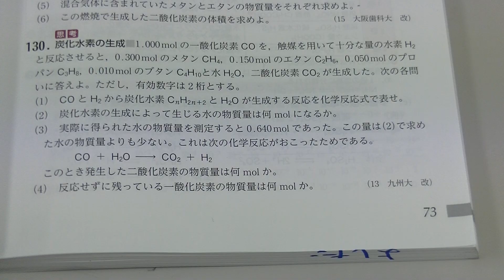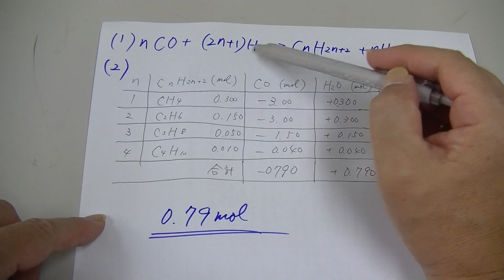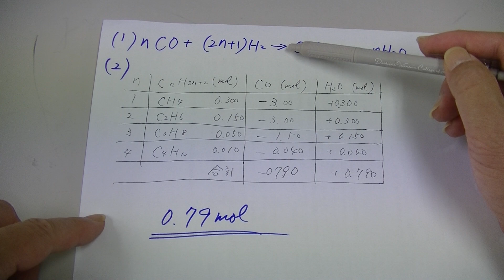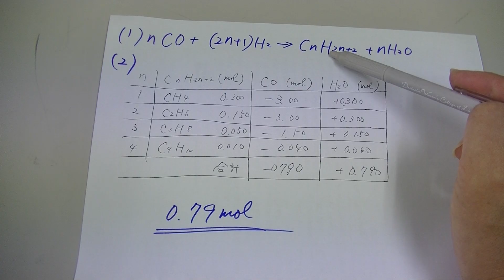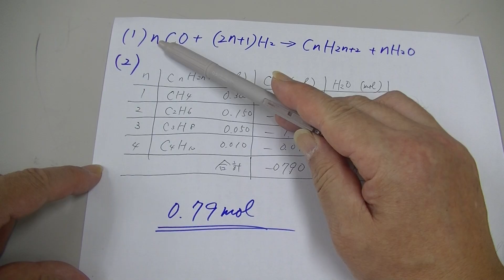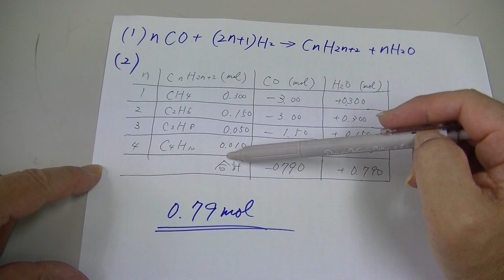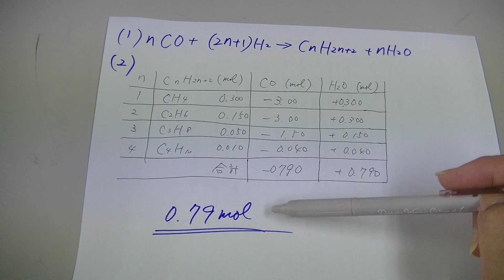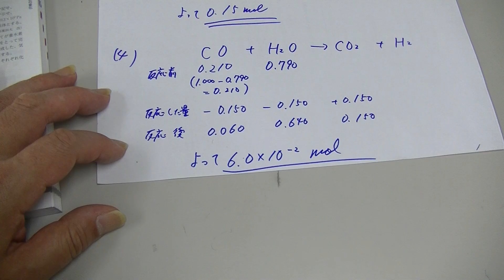セミナー化学化学基礎：炭化水素の生成（２０１３九州大学）